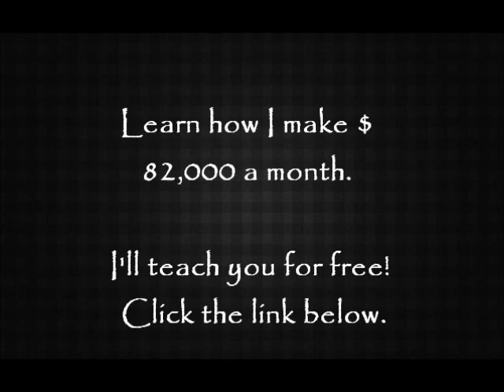Where Do I Go From Here-Olivia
Learn how I make $ 82,000 a
month. I'll teach you for

courtesy to the songs and artists!!!